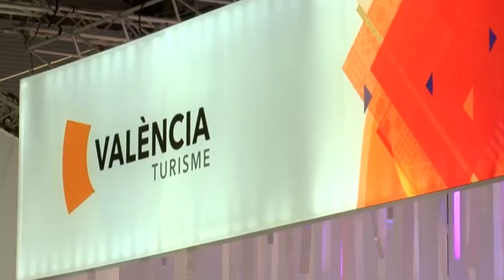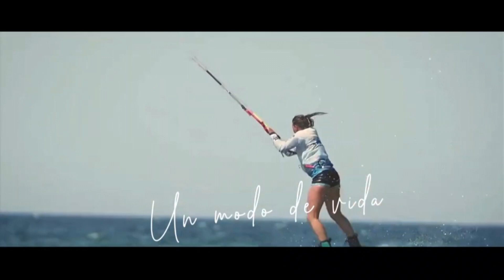La Diputació ha acompanyat a les principals destinacions turístiques de la província en Fitur 2023